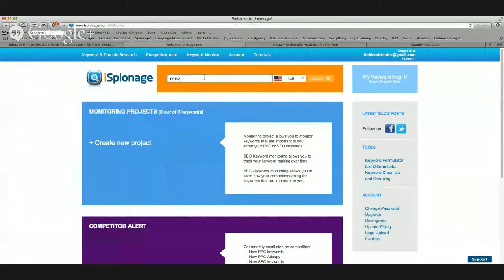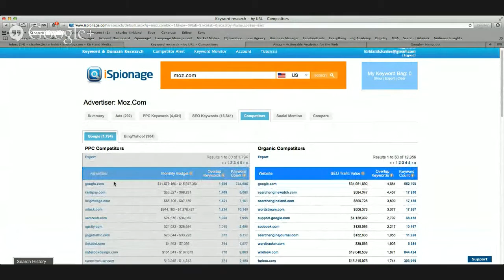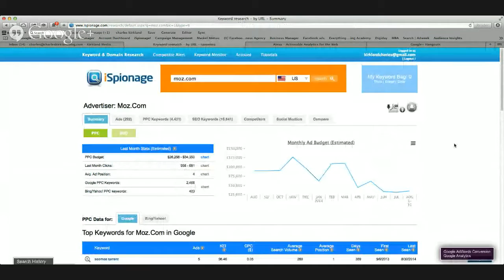TC 015 : Charles Kirkland - How To Get So Much Traffic Your Servers Will Melt Down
Today we have on Charles Kirkland the Founder of the Media Buyers Association.  He is one of the leaders in paid digital media and media buying.

Charles Kirkland joins us and tells us all about the secret traffic sources he's using to meltdown servers and blow up sales.
He covers a huge range of topics related to media buying and traffic such as...